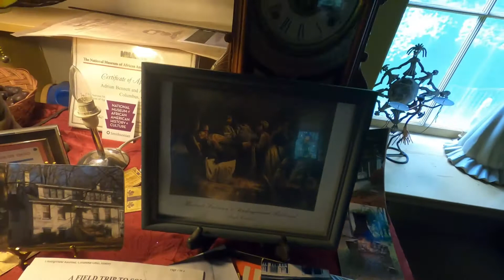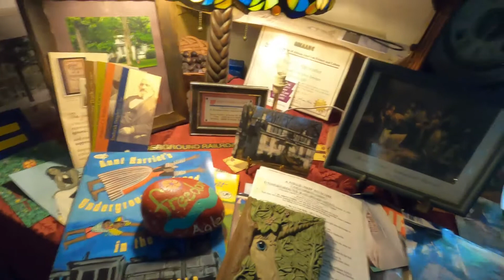Metal Detecting 1841 Underground Railroad Safe House ...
Today we go back to the Margaret Agler House to metal detect the back yard didn't have any luck finding old coins but we got to go in and check out the secrets that are hidden in the house.

The Camera used to make this video is a GoPro 8

Guide To Old Coins so you can see a better example of the coins I find

If you are interested in purchasing the equipment that I use like Minelab Metal Detectors, Garrett Metal Detectors and pinpointers, Grave Digger Shovels, Lesche Shovels, and everything you can dream of needing for treasure hunting can be purchased with our affiliate link at the lowest possible price

Channel theme song: Big Rock Candy Mountain recorded by Jared Morris ( Public Domain Folk Music) Song was written in 1928 by Harry McClinton (hobo name was Haywire Mac)